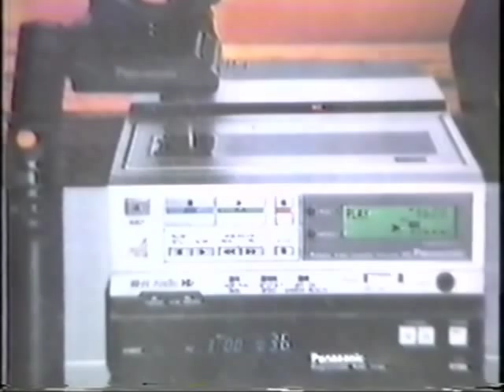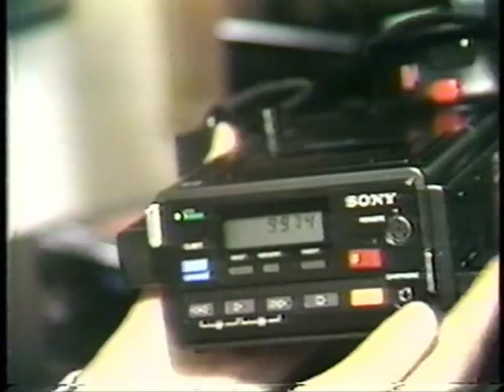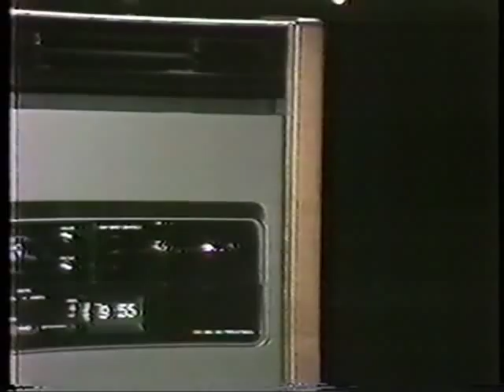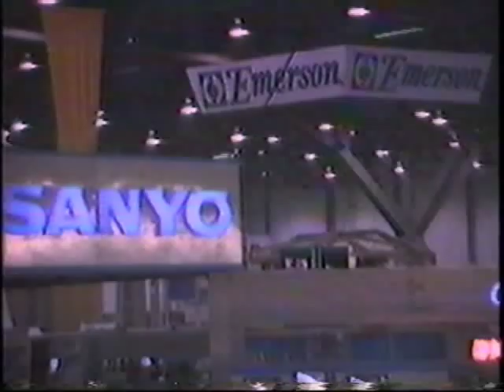NightLife's "Cleveland Tech Report" - 1985-86 Pilot Show!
Here is another "Cleveland Tech Report" that I produced for Kerry Decker's "NightLife" cable-TV show that he produced and aired in the 1980s. This is my "pilot" show for the 1985-86 season, which turned out to be the last season for the "NightLife" show.  In this show, I talk about what shows I plan to do for the "Tech Report" for the coming season.